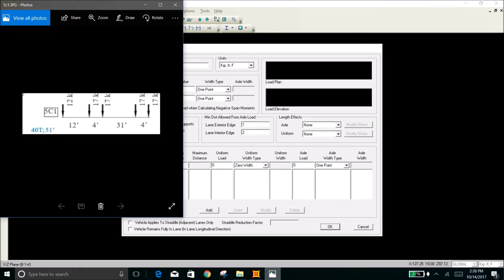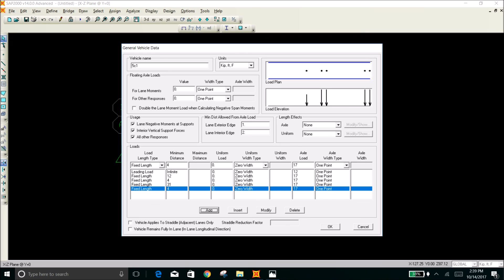Defining moving load in SAP 2000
This example helps to define moving truck load in Sap 2000.